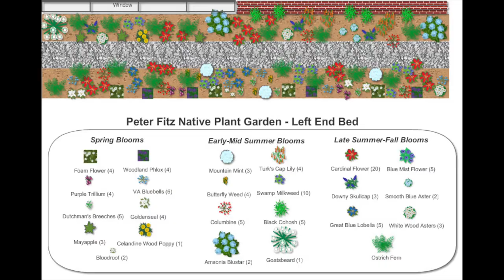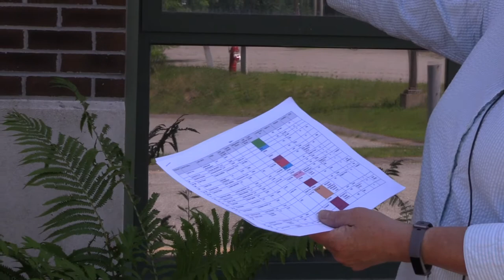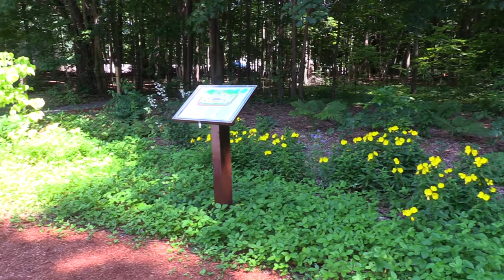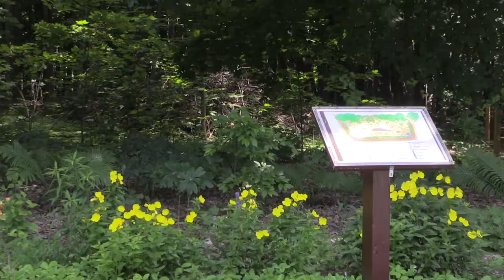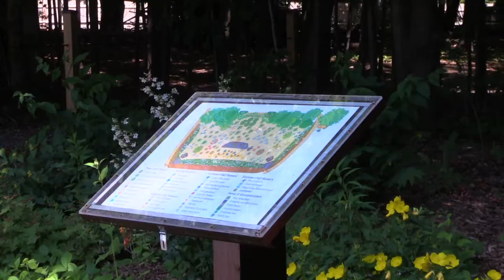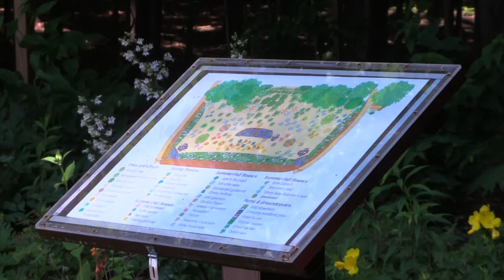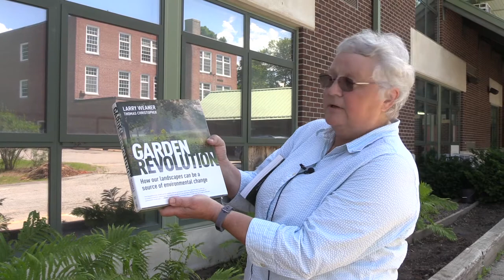Peter Fitzpatrick Native Garden Project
A mini documentary about the importance of native gardens and the establishment of a native garden at the Peter Fitzpatrick School in Pepperell, Massachusetts.

Produced by McKenna Premus, Producer at Pepperell Community Media, Inc.